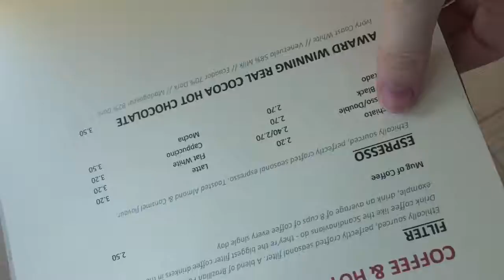Tea, the Waitrose Saga, and a Rosie Day Out | Summer in Oxford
Vlog week: 19/08 - 25/08/2019

I went to work, made lots of tea, we had a water crisis and had to brush our teeth in the Waitrose toilets, and Rosie came to visit!